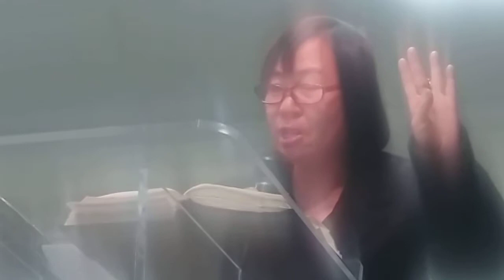Bible Verses Declare the Holy Spirit is God Eternal!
The Holy Spirit is the third person in the divine Trinity.